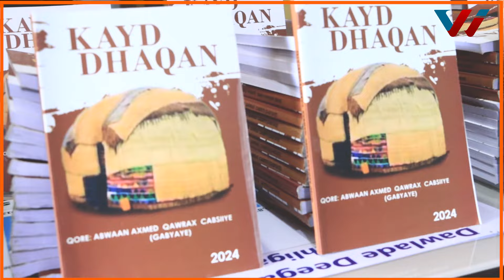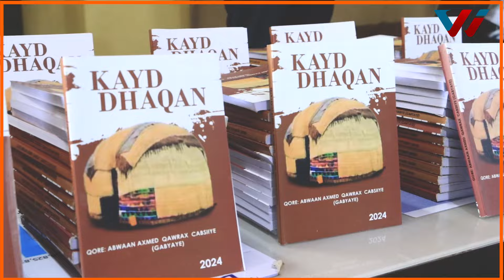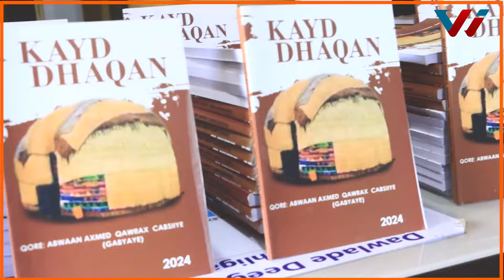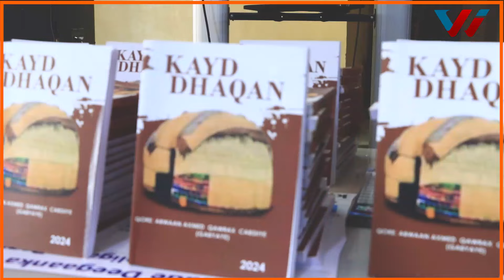Buuggan Kayd dhaqan oo daahfurkiisa 2aad lagu qabtay magaalada Shiniile